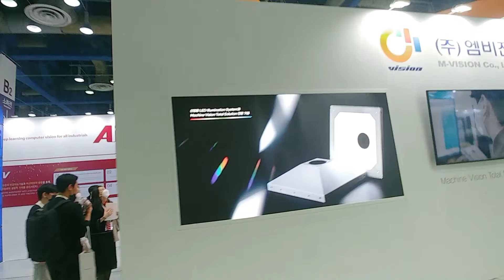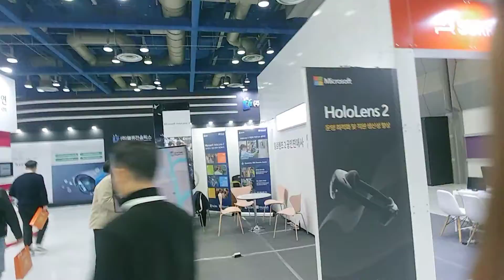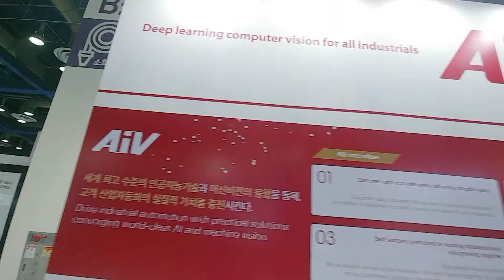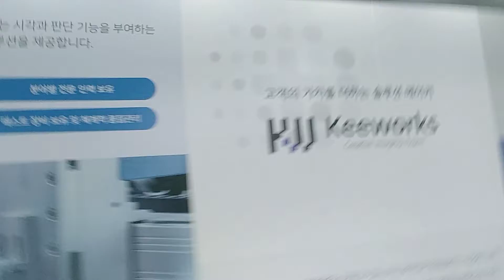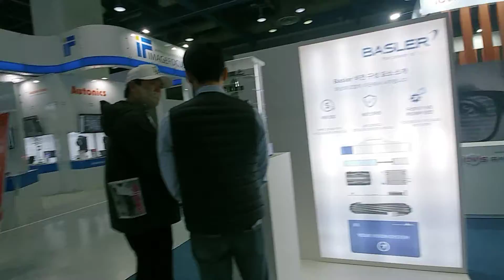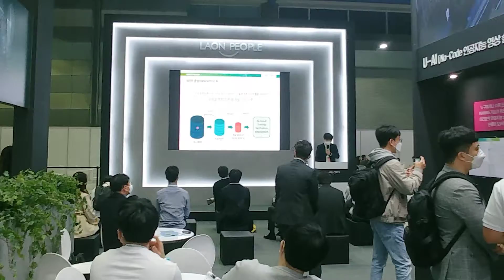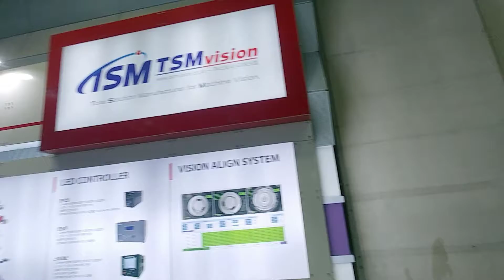스마트팩토리오토메이션월드2022ㅡ 코엑스